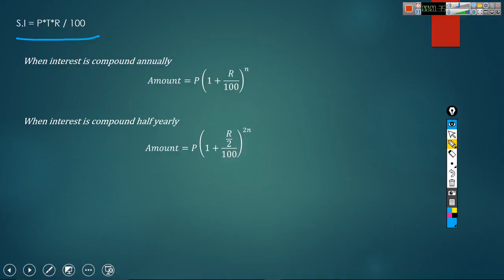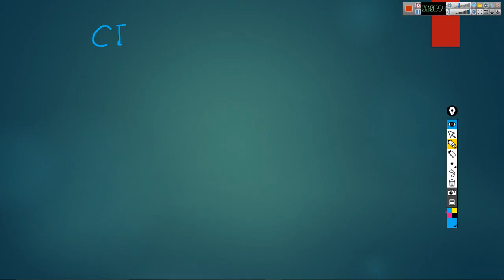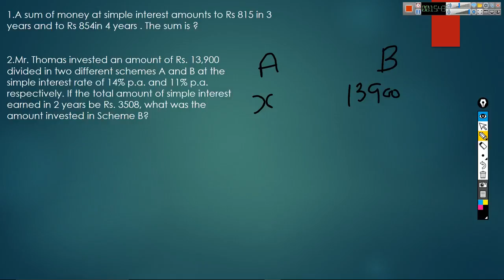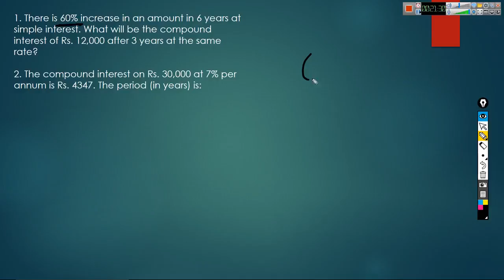Simple Interest / Compound Interest Short cut SBI PO 2017 (English)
In this video we will learn basic of Simple Interest and Compound Interest